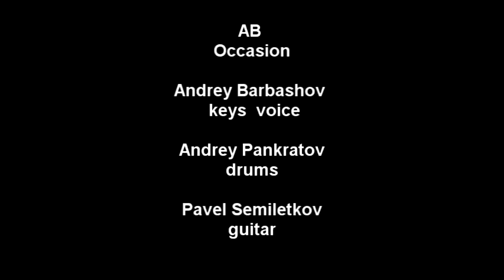Raspberry Blues* - Andrey Barbashov Occasion 26.09.12.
Andrey Barbashov - keyboards, voice, musilyric.
Andrey Pankratov - drums.
Pavel Semiletkov - guitar.
FAQCAFE 26.09.12. Moscow.
ОКейшн